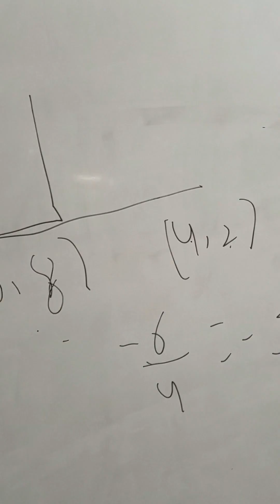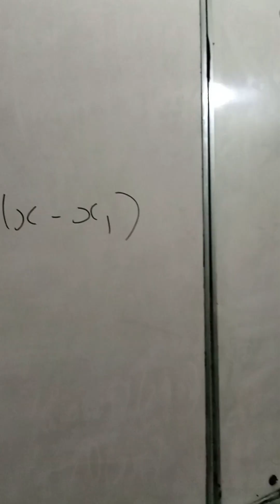STRAIGHT LINE concept MCQS FOR ECAT NED Nust Iba FAST with tricks part 7